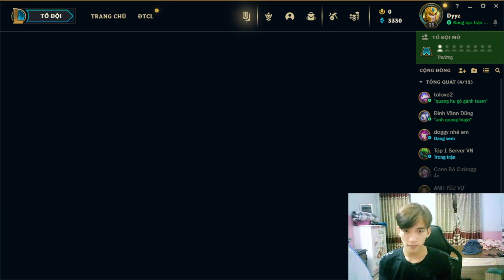nima - Playing the game League of Legends is super fun with me P